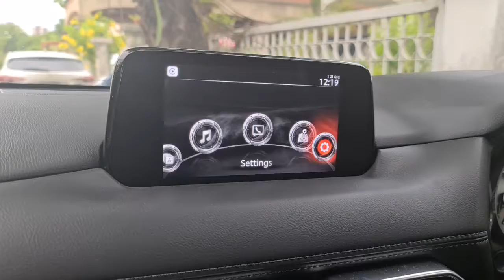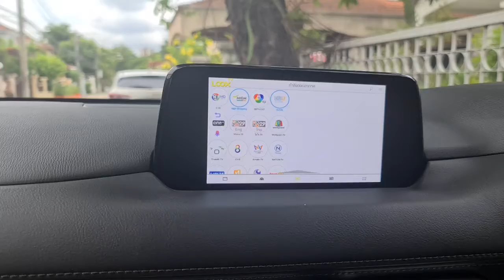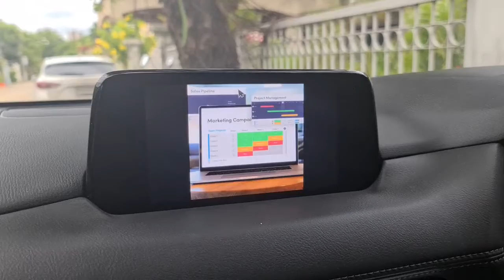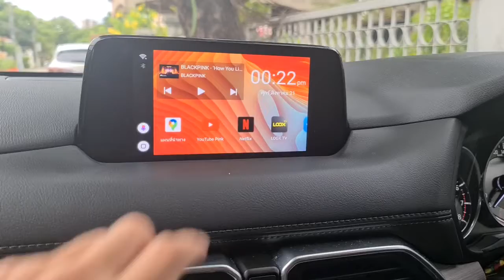Carplay Touch Cx8 คันที่ 9